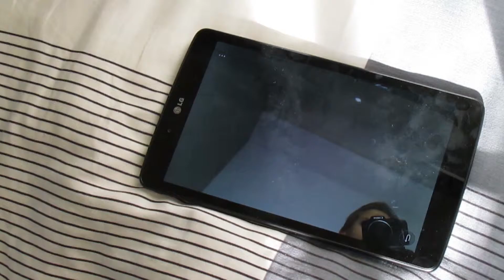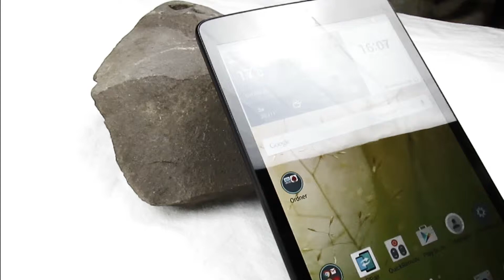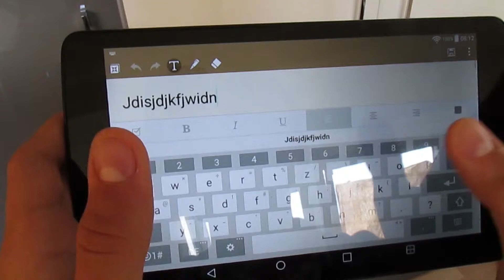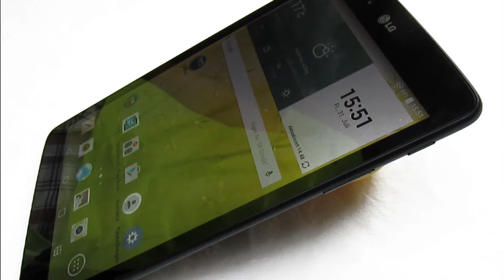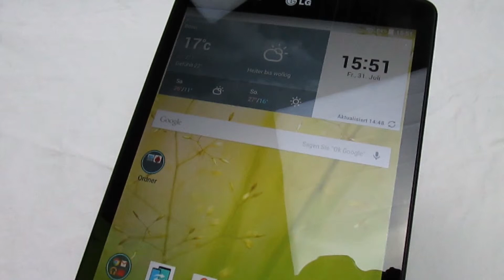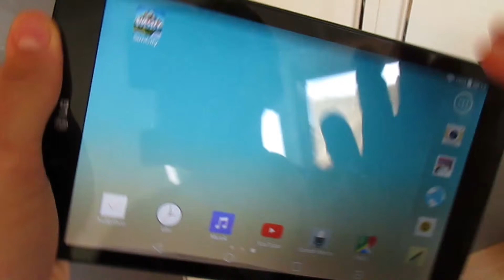LG GPad 8.0 "Golf oder Rennwagen?" | Review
Das ist also mein Review zum LG GPad 8.0, den ausführlichen Test werdet ihr mit an Sicherheit grenzender Wahrscheinlichkeit bald auf meiner Internetseite (Link unten) finden. Ansonsten hoffe ich , dass es euch gefallen hat, wie ich das so präsentiert habe, und für Ratschläge, oder Fragen und Anregungen bin ich immer offen, entweder in den Kommentaren, oder über .

Ein Dank hierfür geht nocheinmal an LG.

Meine Internetseite (unbedingt anschauen für alle News rund um den Kanal)

Hi,
herzlich willkommen auf Simulator_Gaming, ich bin der SimuBro, und gemeinsam starten wir auf die Reise ins unendliche YouTube Universum. Dabei erhaltet Ihr hier auf dem Kanal (fast) alles rund um Spiele, Technik und News, denn mit Toastern und Spühlmaschinen beschäftige ich mich her selten... .

In dem Sinne sage ich, danke, dass du die Beschreibung bis hier gelesen hast, und danke, dass du mein Video angeklickt hast.

Mein Bildschirm:
Meine Tastatur:
Meine Maus:

Mein System:
intel core i7
nvidia GForce GT625M
8GB Ram
1TB HDD
24GB SSD